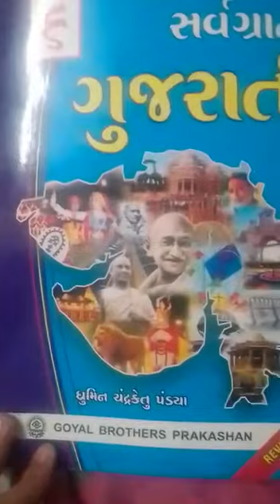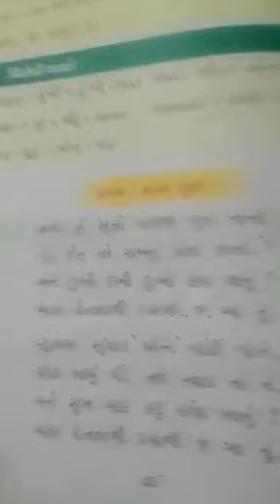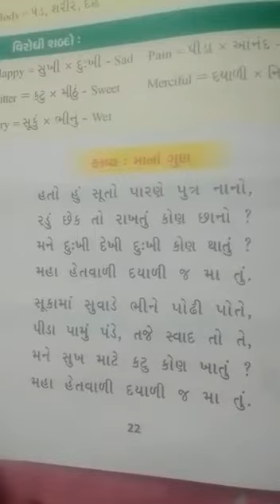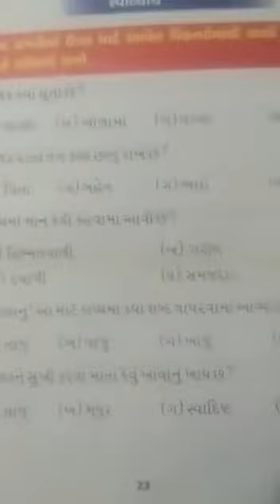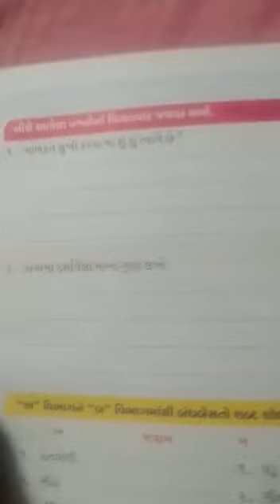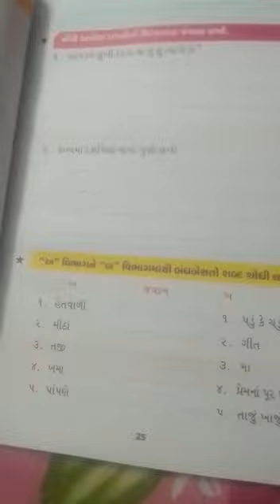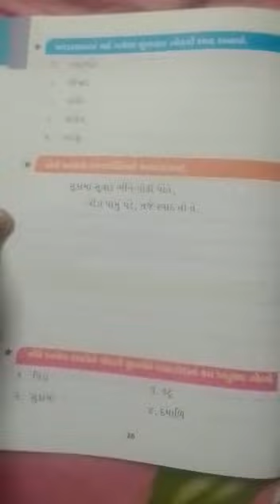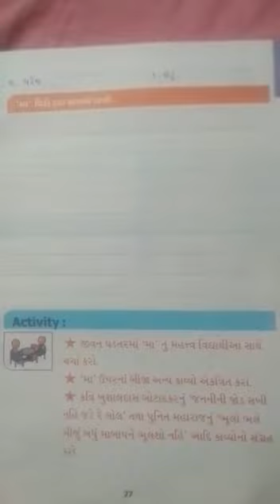Harita Dave - Gujarati - Poem 5, Ma na Gun